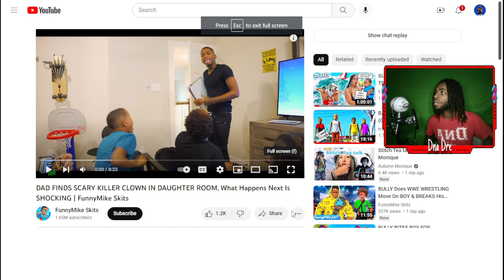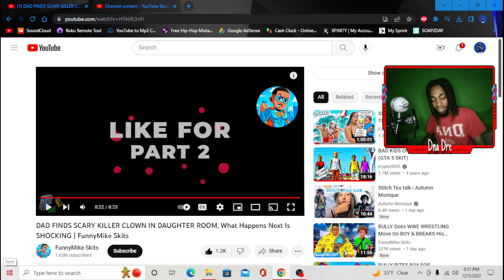DAD FINDS SCARY KILLER CLOWN IN DAUGHTER ROOM. SHOCKING! | FunnyMike Skits [REACTION]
(Audio A Bit Choppy)

Mixtape🔥 “MistaUnderrated”